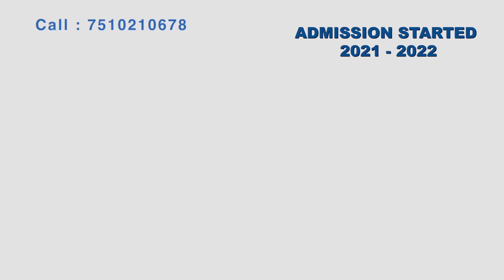കൊടകര കുഴല്‍പ്പണ കേസുമായി ബന്ധപ്പെട്ട് പോലീസ് നടത്തിയ തെരച്ചിലില്‍ 12 ലക്ഷം രൂപ കൂടി കണ്ടെടുത്തു